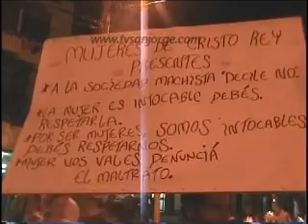Este domingo, marcha por las mujeres